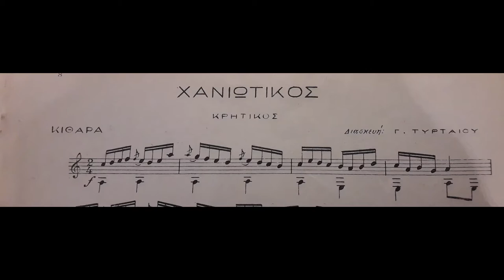χανιώτικος κρητικός διασκευή Γ Τυρταίου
Χανιώτικος (Κρητικός) σε διασκευή Γ. Τυρταίου για κιθάρα, από τη συλλογή εκλεκτών τεμαχίων 18 .

Μ.Γ 1084, από το 1935 σύμφωνα με
Lerch-Kalavrytinos, Irmgard. “PLATE NUMBERS OF GREEK MUSIC PUBLISHERS : a Selection of Dated Lists.” Fontes Artis Musicae, vol. 50, no. 1, 2003, pp. 1–21. JSTOR, Accessed 25 Apr. 2021.